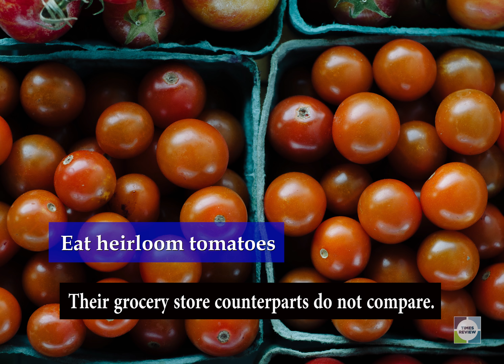10 things you have to do on the North Fork this summer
From the field of purple at Lavender by the Bay to Sparkling Pointe's Carnaval celebration, these events are a must-do on the NoFo this season.